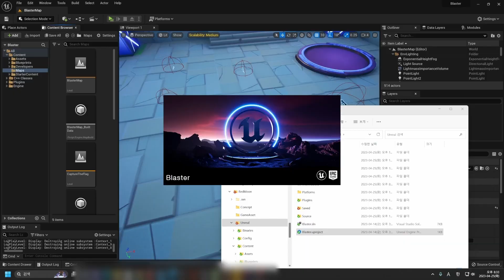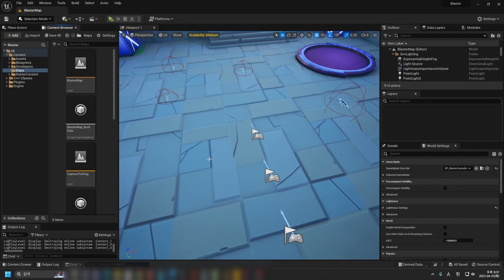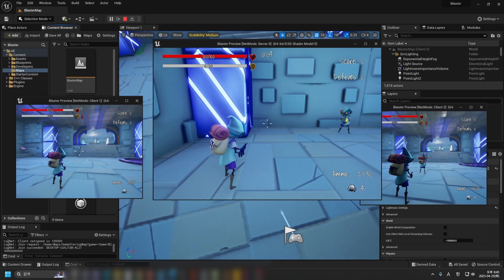C++게임만들기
독학으로 익힌 무료프로그램 blender 3d와 Unreal엔진을 사용해  게임의 개발과정을 영상으로 보여드리는 채널입니다.
사용소프트웨어:
Blender 3D
UnrealEngine
FreeCad
Gimp

?sub_confirmation=1